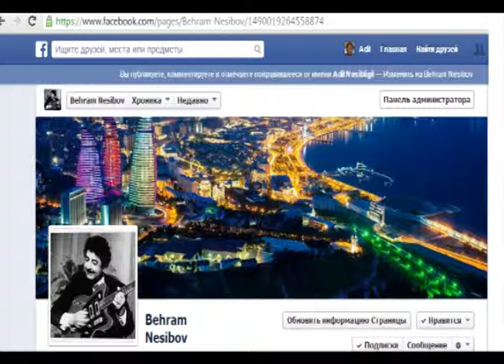Bəhram Nəsibov - Gitara 26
İfaçı Bəhram Nəsiboun tələbəsi olmaq istəyənlər çox olsa da vaxt məhdudiyyətindən sayları az oldu. Tələbəsi olmaq istəyənlərin bəziləri toya sırf onun ifasını dinləmək üçün gedir, bəziləri evində məşq etdiyi vaxtlarda onu dinləyərək öyrənirdilər. Ümid edirəm ki, məşq vaxtı yazdığı bu lent yazıları ifaçılığa yeni balayanlara  yardımçı ola bilər.Bu məşqlərdə yeni rənglər və melodiyaları bədahətən ifa edirdi, toylarda olduğu kimi.